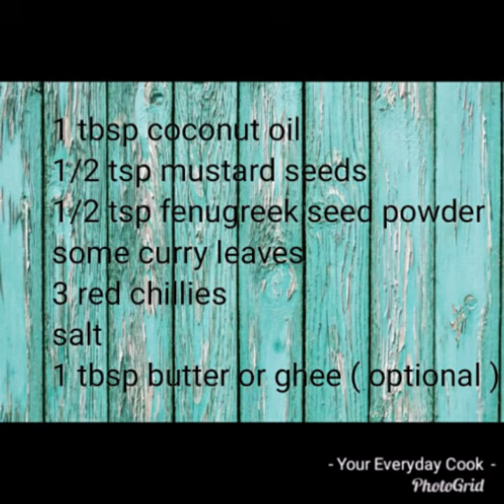Kerala Sadya Kurukku Kalan|| Katti Kalan | Sadhya recipe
Kurukku kalan is an inevitable dish in the grand sadya meal course served in Kerala during festivals of Onam and Vishu. There is another variety of kalan which is loose in consistency and is usually prepared for mixing with rice, whereas kurukku kalan is a concentrated thickened yogurt spiced gravy usually cooked with nendrankai, ( raw plantain variety ) and yam .

check my blog for more easy to cook recipes esp for beginners, students, travelers, vacationers

check easy to cook recipes and mix ideas check out my blog and fb pages ., instagram and pinterest .

Nicolai Heidlas